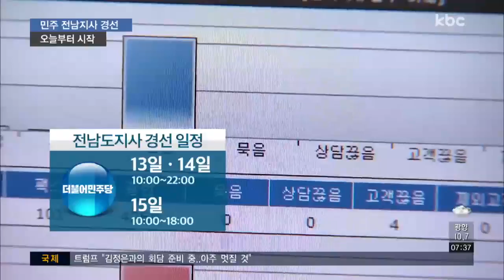민주당 전남지사 경선 오늘부터 시작..일요일 결과 발표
민주당 전남지사 후보를 뽑는 경선이 오늘(13일)부터 시작됩니다.

자세한 일정과 방식을 이형길 기자가 전해드립니다.